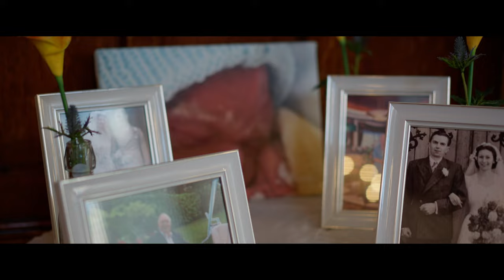Tom and Alex Horsley Towers